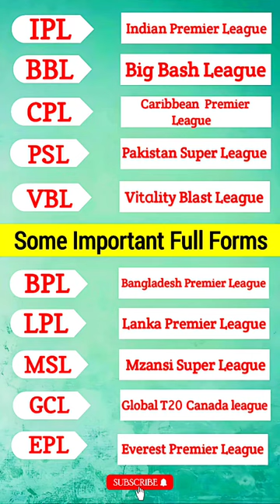Top 10 Best T20 League In The World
How many IPL has Chris Gayle won?
When did Chris Gayle score 333?
How many centuries did Chris Gayle have in T20?
Who made 100 runs in IPL?
Who is fastest 100 in IPL history?
Is Gayle retired?
Who did Chris Gayle marry?
Why is Chris Gayle called Universe boss?
Who is universal boss?
Does Chris Gayle have wife?
Is Chris Gayle left handed?
Who scored 2nd century in IPL?
Do IPL runs count?
Who made 150 in IPL?
Who is most catches in IPL?
What is a 50 in cricket?
Who scored century in IPL 2024?
Did Gayle join RCB?
Will Chris Gayle return to IPL 2024?
Is AB de Villiers retired?
Who hit 100 sixes in IPL?
Who is most sixes in IPL?
What is the slowest hundred in IPL?
What is Chris Gayle jersey number?
Who is Chris Gayle brother?
Does Chris Gayle have kids?
Who took 1st wicket in IPL?
Who scored more 50 in IPL?
How many runs of MS Dhoni in IPL?
Who is bad captain in IPL?
Who is the owner of RCB?
What is RCB highest score?
Why did Gayle leave RCB?
Who captains RCB?
Has Virat left RCB?
Who hit 6 sixes in an over in IPL?
Who hits most fours in IPL?
Who hit most sixes in IPL 2024?